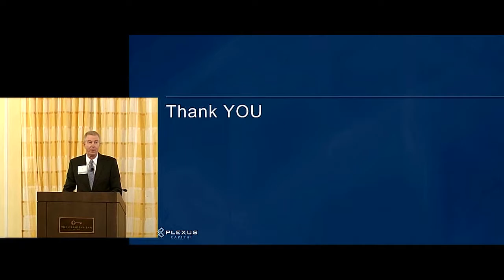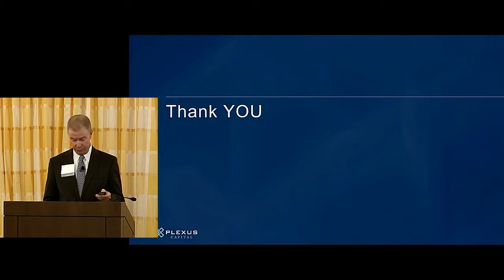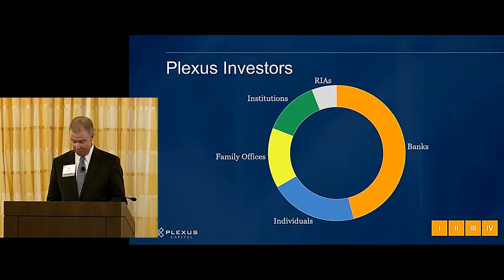2018 Plexus Capital Annual Meeting - Kel Landis